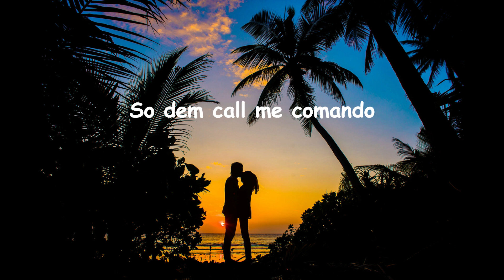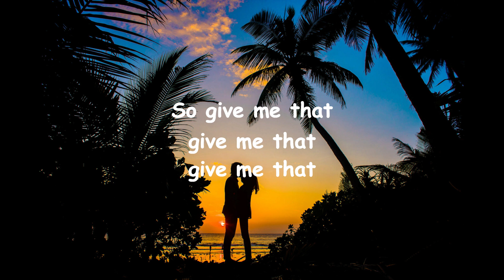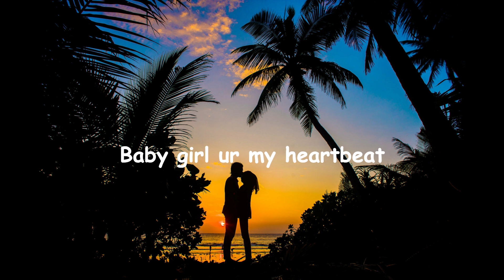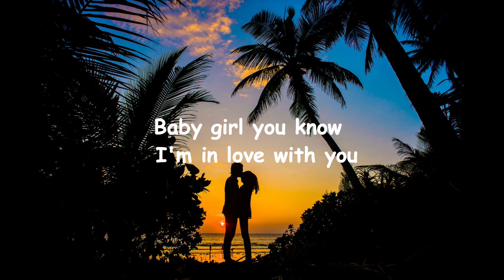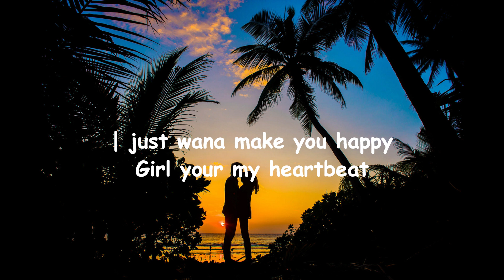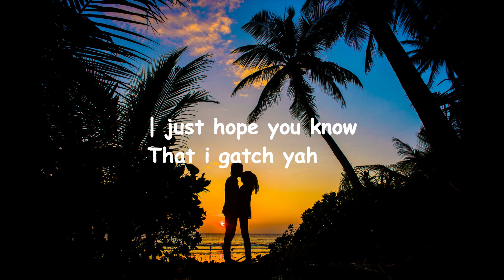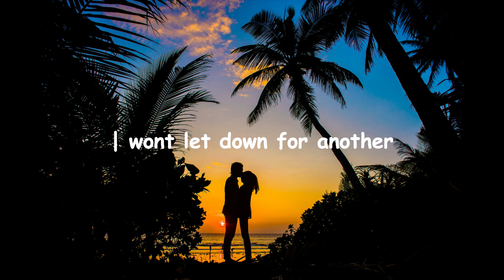SofTrock (say official lyrical video prod by Kai_Jay)mp3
You cant be wise and in a love at the same time.love is magical
audiomack